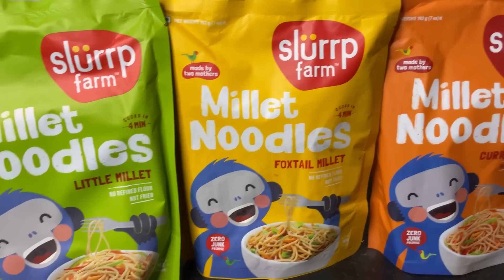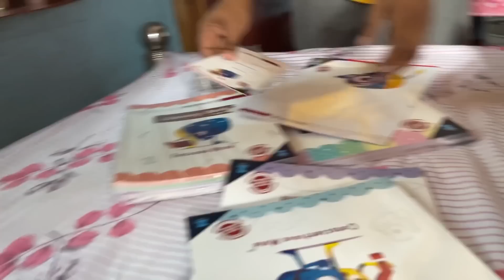মেয়ের জন‍্য তেরী করলাম স্পেশাল নুডলস - আমার মেয়ের প্রথম স্কুল কেমন ছিল 😪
It’s always a struggle for mothers to get their kids to eat healthy food, right? But Slurrp Farm has made it so easy with its super yummy millet noodles! These millet noodles have no maida and are made with nutritious foxtail and little millets. They are baked and not fried, and have no oil at all. Even the spice mix that comes with them is all-natural and has no refined sugar.